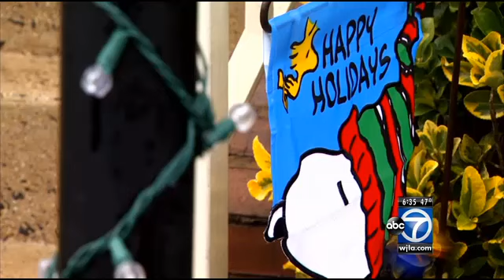Man pulls gun on two women in Loudoun County